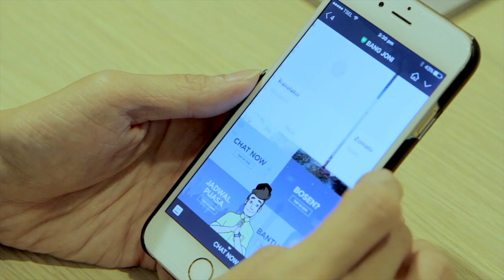Customer Story : Bang Joni